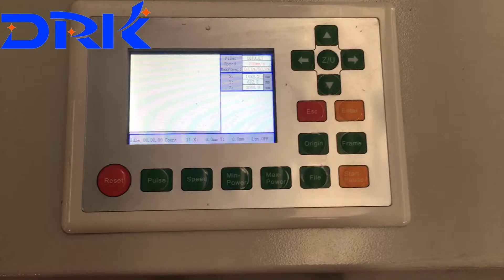language stetting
Jessica